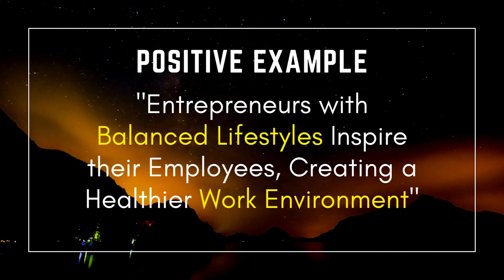5 Importance of Work-Life Balance for Entrepreneurs | Motivational Videos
Work-Life Balance for Entrepreneurs is crucial for sustained success. It helps in maintaining mental well-being, enhancing productivity, fostering creativity, and preventing burnout. By balancing professional demands with personal life, entrepreneurs can nurture healthier relationships and cultivate a fulfilling lifestyle, enabling them to lead their business with renewed energy and focus.